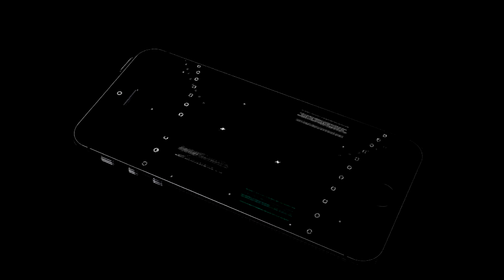Melo - FreeStyle ( Shot By @Gvctm058 )